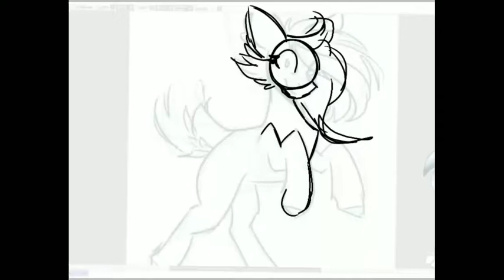Merry xmas everypony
Music
1 Video Koven Never Have I Felt This